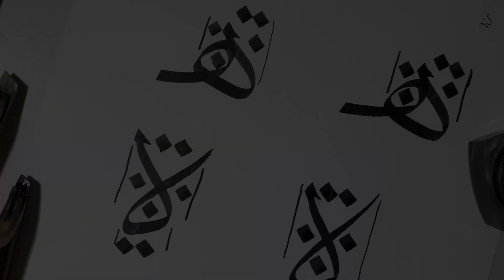How to write Haa (ھ) in Arabic Calligraphy | Script Thuluth (Lesson 18)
Assalam o Alikum everyone, In this video I am going to teach you how to write the letter "Haa" in Arabic Calligraphy step by step. If you are interested in learning Arabic calligraphy or you are Arabic calligraphy beginner then this video is for you. Grab your materials and follow my steps. I hope it helps you.
Materials you need:
 1. Qalam (Bamboo, Handam)
 2. Ink (Calligraphy/dollar)
3. Art paper or Glossy sheet